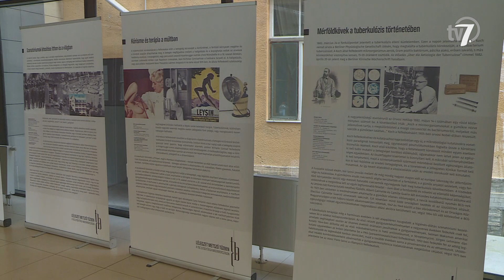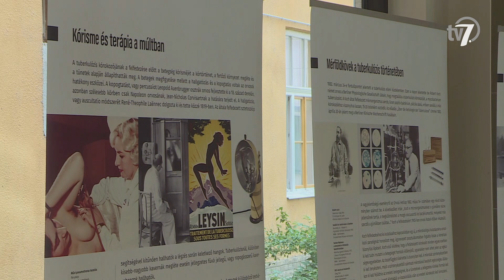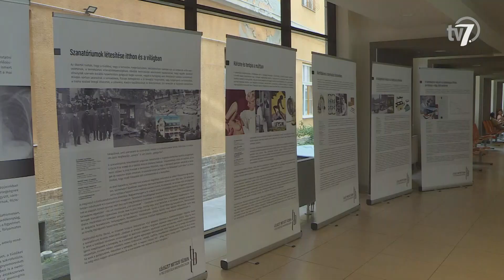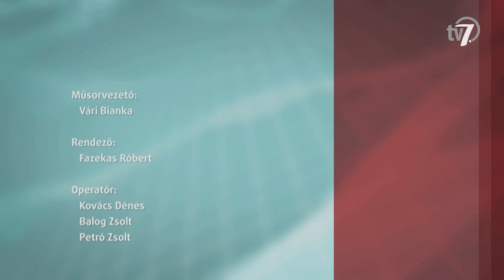Aktuális - Orvostörténeti vándorkiállítás a gyulai kórházban - 2023. 08. 02.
A tbc gyógyításáról nyílt poszterkiállítás a Békés Vármegyei Központi Kórház Pándy Kálmán tagkórházában. Az orvostörténeti vándorkiállítás még két hétig látogatható, Gyulán. A témában vendégünk dr. Laczó Ibolya, a Békés Vármegyei Központi Kórház Aktív Tüdőgyógyászati Osztályát vezető főorvos.